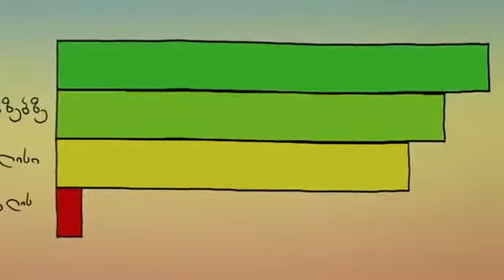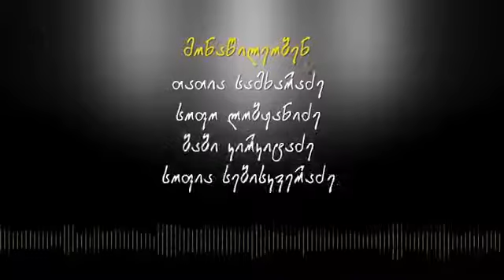სერია 32 სრულად! ერთხელ საქართველოში 2015 Ertxel Saqartveloshi Seria 32